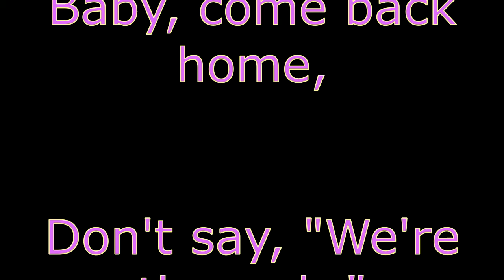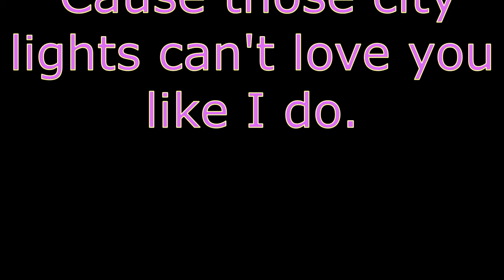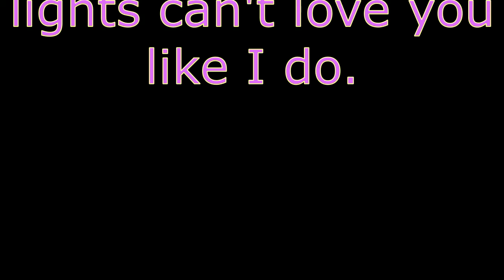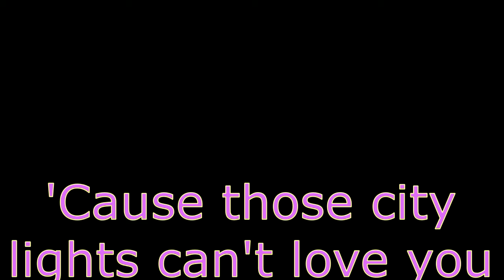Howlin' Waters - "City Lights" (Official Lyric Video) / Digital EP: Guitar Tornado